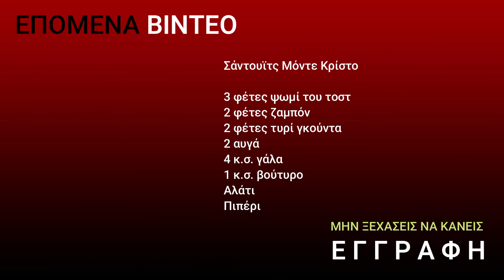Σάντουϊτς Μόντε Κρίστο - Monte Cristo sandwich - Make Food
ΥΛΙΚΑ
3 φέτες ψωμί του τοστ
2 φέτες ζαμπόν
2 φέτες τυρί γκούντα
2 αυγά
4 κ.σ. γάλα
1 κ.σ. βούτυρο
Αλάτι
Πιπέρι

Materials
3 slices of toast bread
2 slices of ham
2 slices of gouda cheese
2 eggs
4 tbsp. milk
1 tbsp. butter
Salt
Pepper